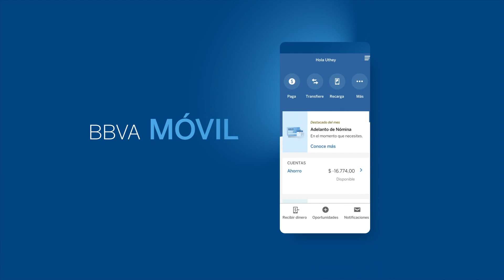Paga tus impuestos por nuestros canales digitales y físicos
Puedes pagar tus impuestos por nuestros canales digitales:
BBVA móvil, BBVA net o Pse. También puedes acercarte a nuestras oficinas o centros de servicio.